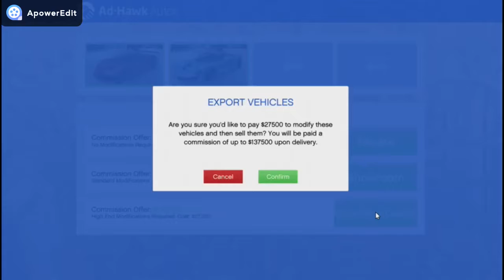GTA 5 ONLINE - KILLING PEOPLE AND MAKING MORE MONEY